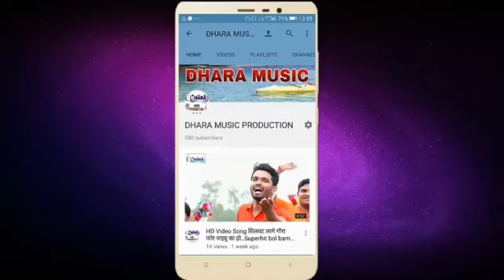अइहें जे हमरे यार के दुलहिन।wedding song by Singer-Amit Kumar